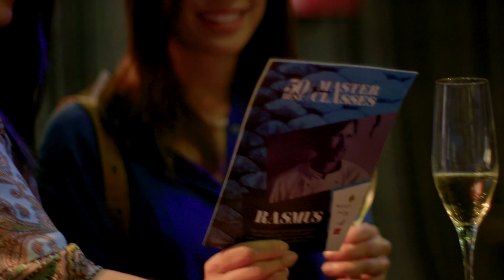50 Best Masterclasses Feat. Gaggan Anand, Pía León, Virgilio Martínez and Rasmus Kofoed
This year's edition of The World's 50 Best Restaurants featured three exclusive 50 Best Masterclasses: Gaggan Anand, Pia Leon, Virgilio Martinez, Rasmus Kofoed and Søren Ledet shared their recipes and secrets with the audience gathered at Marina Bay Sands, Singapore.